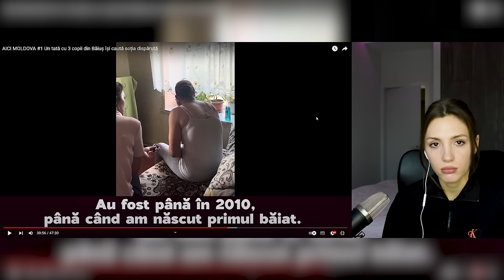AICI MOLDOVA | Și-a înșelat soțul cu verișorul ei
Salutare tuturor ! Reacție este un format în care privim orice show împreună❤️Celor care nu le place acest format puteți privi video original !Mersi